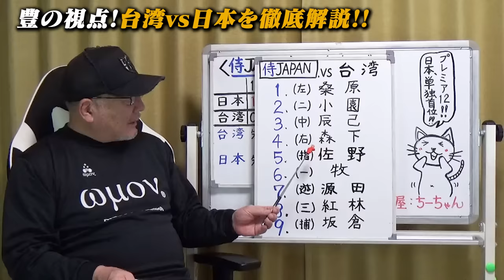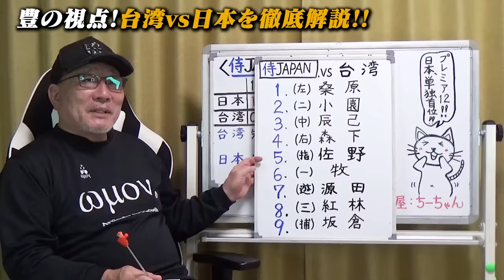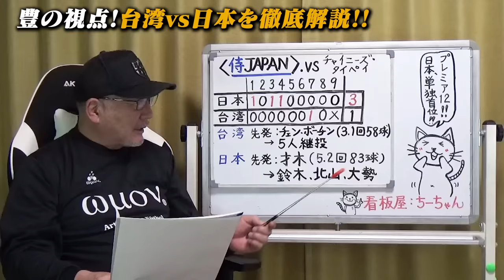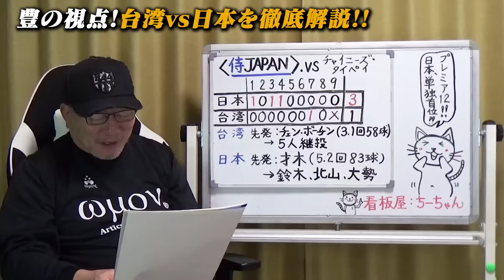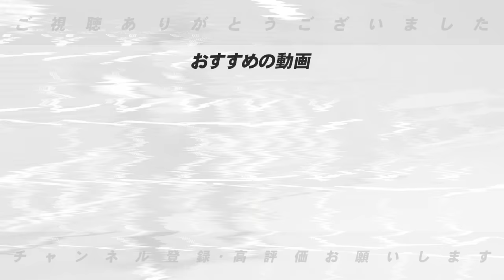【侍ジャパン解説】日本代表3連勝!!完全アウェーで台湾を下す!!『勝ったから良いものの…絶対に点を取らないといけなかった』2つの場面は…?阪神才木が6回途中無失点!!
ラグザス presents 第3回WBSCプレミア12
● 台湾 1 － 3 侍ジャパン ○
‹11月16日　台湾・台北ドーム›

大会連覇を狙う野球日本代表・侍ジャパンは、オープニングラウンド負けなしの3連勝。
グループBの単独首位に立ち、国際大会はこれで破竹の22連勝となった。

○取材していただきました↓
【前半】